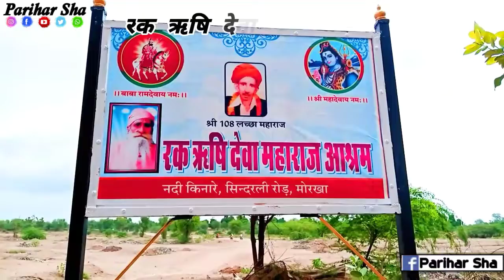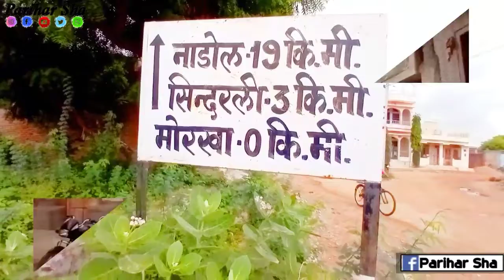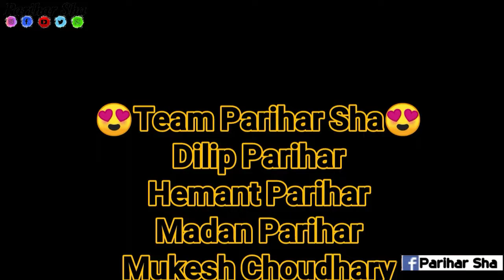मोरखा गाँव की सुन्दरता का नजारा Parihar_sha के साथ मोरखा तहसील देसुरी जिला पाली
ये वीडियो है गाँव मोरखा तहसील देसुरी जिला पाली का
यह गाँव बहुत ही सुन्दर एवम प्रकर्ति की गोद में छोटे बच्चे के जेसे खेलता दिखाई देता है गाँव के चारो और हरियाली देवताओ के मन्दिर गाँव के लोग उनकी भाषा यु कहू की ये गाँव अदभुत ही मिसाल है अपने आप में

हर कीसी का अस्तित्व उसका गाँव उसकी माता पिता ही होते है
और हर किसी की पह्सान उसका गाँव ही होता है फिर साहे वो अमीर हो या गरीब  गाँव की गलिया गाँव की सडके गाँव के लोग मेरा गाँव किसी से कम नही है मेरे गाँव्  मेरी पह्सान है

People from the streets of the village's Galia village, my village is no less than anyone, my village is my identity

स्वागत है आपका मेरे इस यूट्यूब चैनल पर अगर आप पहली बार मेरे इस युटुब चैनल को देख रहे हे तो चैनल को लाइक और सब्सक्राइब जरूर करें ताकि मेरी वीडियो आपको सबसे पहले मिल सके